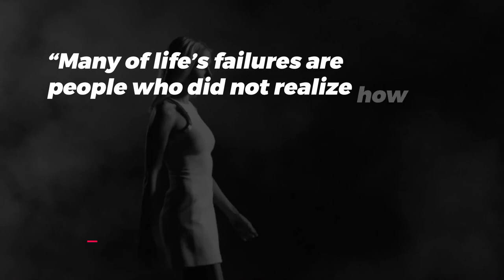Title Video Effects & Stock Videos from VideoHive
1001 effect and video

Features
30 Ready For Use Typography Scenes
Easy Customize
Fast Render
Color Control
100% After Effects